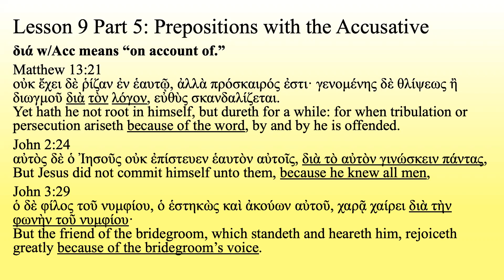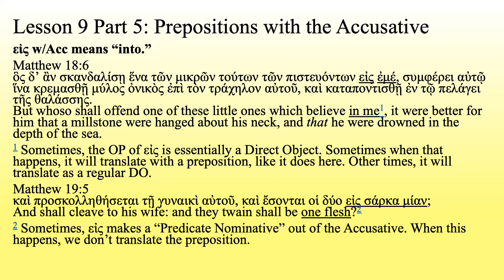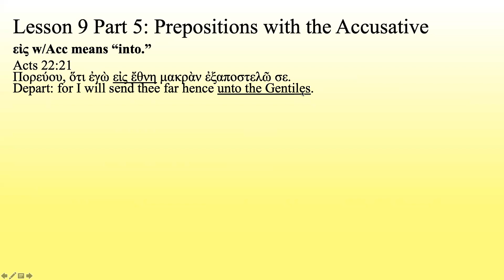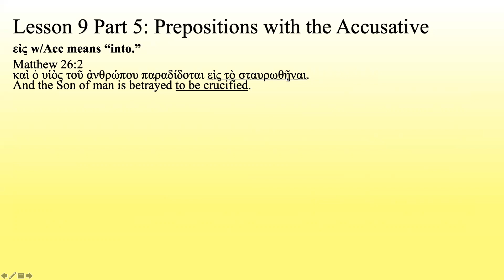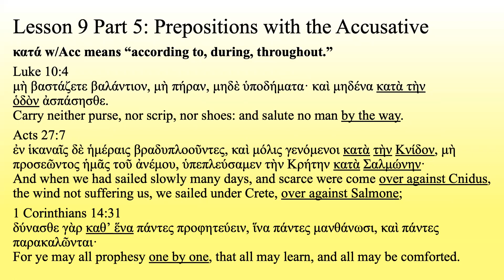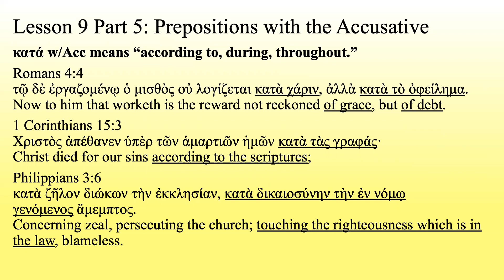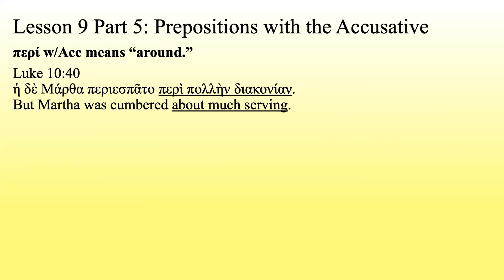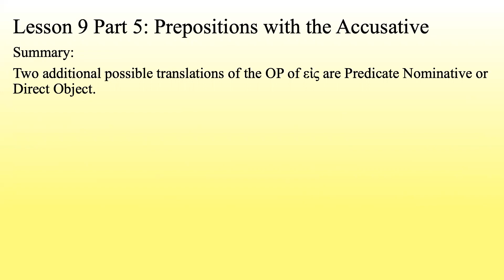YTU Greek 1 - Lesson 9 Part 5: Prepositions with the Accusative